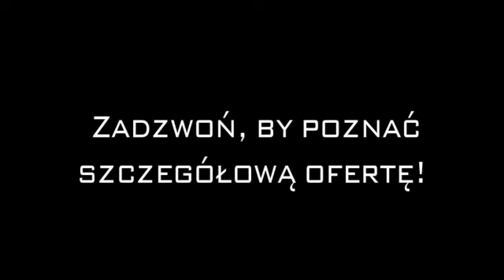Konstrukcje Stalowe Czarna Białostocka Promostal Sp. z o.o. Sp.k.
Promostal Sp. z o.o. Sp.k., Czarna Białostocka to najlepszy wybór, jeżeli szukasz specjalistów z branży "konstrukcje stalowe" lub "rury stalowe". Świadczymy profesjonalne usługi na najwyższym poziomie. Aby uzyskać więcej informacji, zadzwoń pod numer 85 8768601, odwiedź naszą siedzibę pod adresem Fabryczna 7, 16-020 Czarna Białostocka lub sprawdź nasz profil, klikając w powyższy link. Serdecznie zapraszamy.